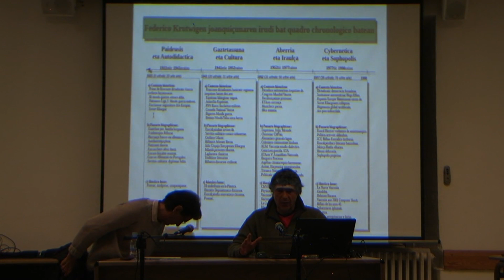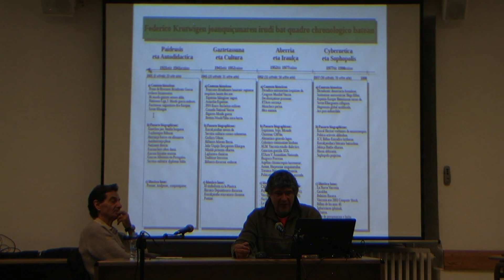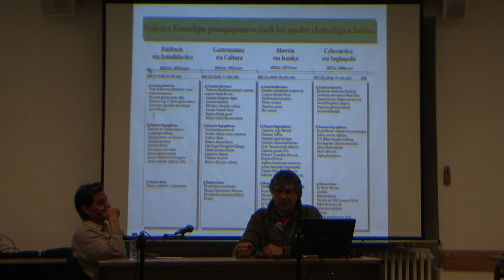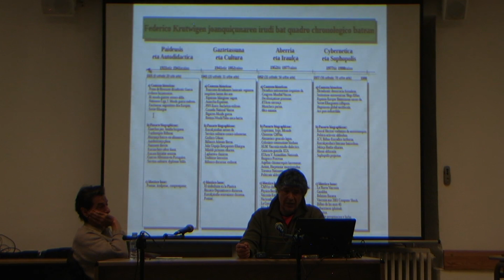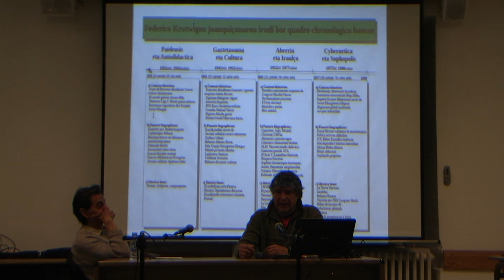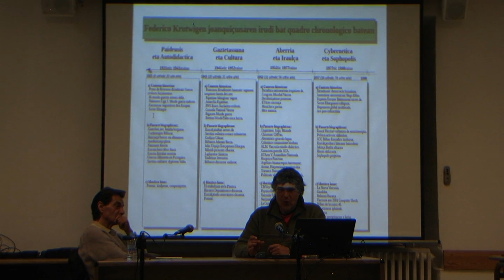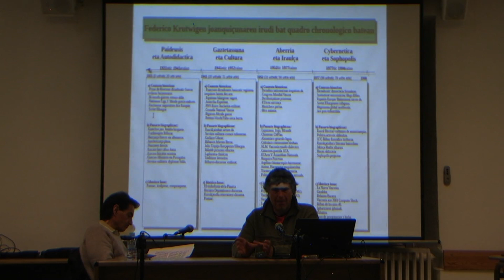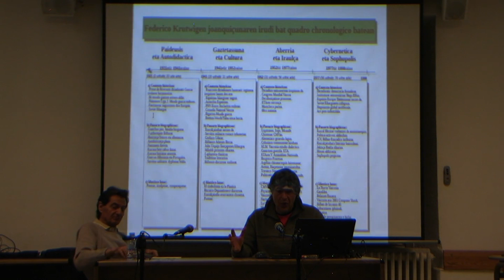[2/6] Federico Krutwig, bere ibilbidea eta bere ideiak.- Alejandro Zobaran.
[2/6]  "Federico Krutwig, bere ibilbidea eta bere ideiak. Joankizunetik Etorkizunera"
Alejandro Zobaran-en hitzaldia, 2023ko Apirilaren 22an Agurainen.